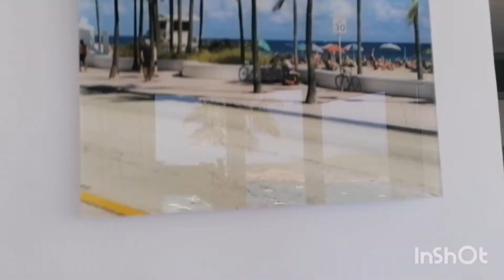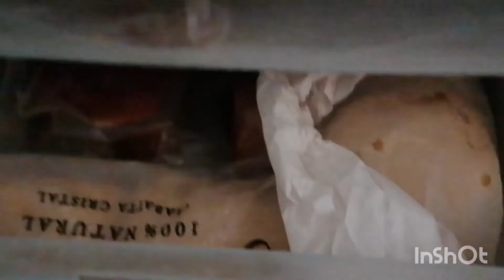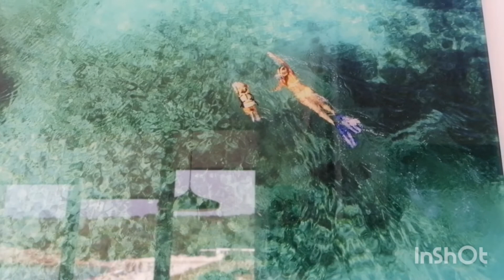Good morning menorca..My last summer here